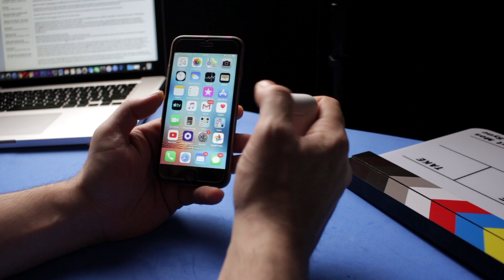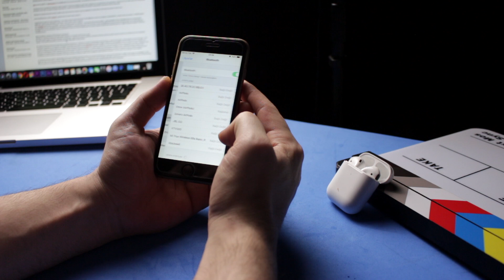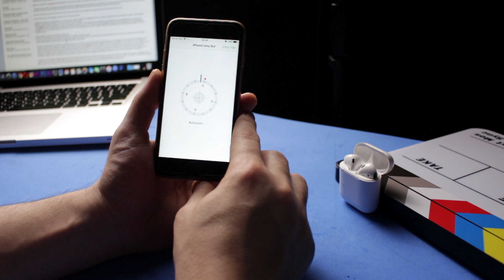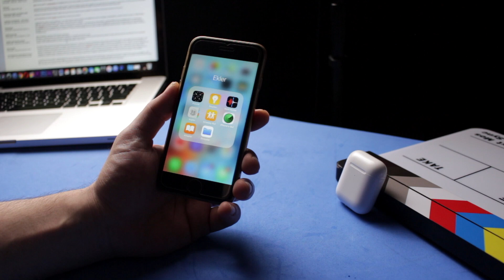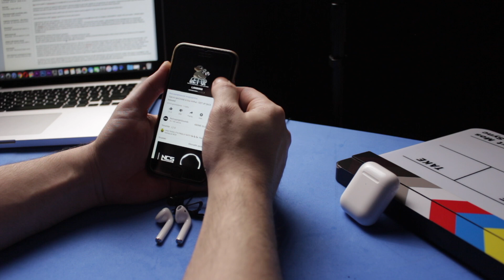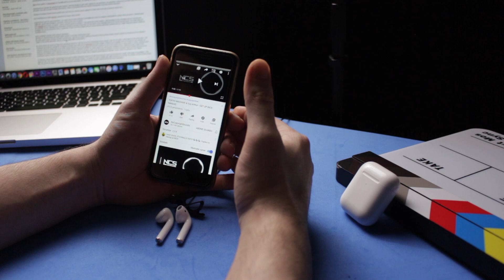Noirosecase'den Çakma AirPods Aldım ve ?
Hepinize Merhabalar,
Son zamanlarda oldukça fazla denk geldiğim ve birçok kişinin de bilgi almak istediği instagramda noirosecase tarafından satılan çakma airpodsu alıp inceleyerek tecrübelerimi sizlerle tarafsız olarak paylaştım. Bu arada lütfen şu kısmını da es geçmeyelim. Kesinlikle parası ödenerek alınmış ve hiçbir şekilde sponsorluk söz konusu değildir bilginize... İyi Seyirler..

İŞ BİRLİKLERİNİZ İÇİN